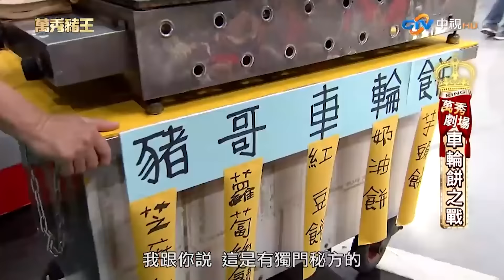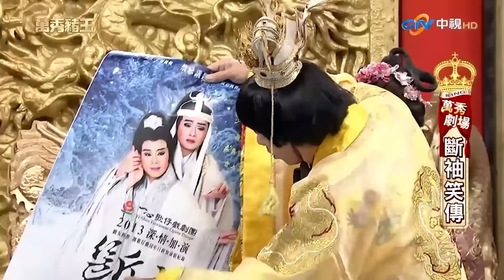陽帆假髮高歌遭猛掀 豬王無意闖禍超慌張【真‧萬秀豬王】EP57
陽帆假髮高歌遭猛掀 豬王無意闖禍超慌張

(00:07-03:01) 高向鵬、謝宜君
(03:02-21:07) 車輪餅之戰
(21:08-25:20) 方季韋、陳明真
(25:21-45:02) 斷袖笑傳
(45:03-50:50) 陽帆
(50:51-01:11:04) 借情人